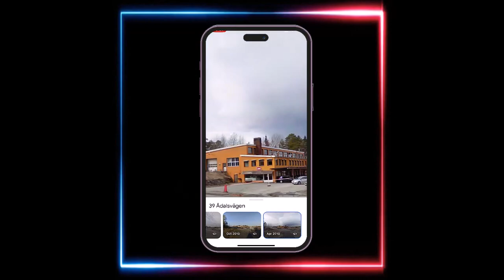السفر عبر الزمن باستخدام جوجل ماب ✈️ Google Map Time Travel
اكتشفوا سحر السفر عبر الزمن استمتعوا برحلة ممتعة ومثيرة مع جوجل ماب لاستكشاف تطور المدن عبر السنين
Google Map Time Travel
اكتشفوا كيف كانت الشوارع والحارات تبدو في الماضي وقارنوها بالحاضر. استخدموا هذه الخاصية المذهلة في  لاستكشاف تحولات المدينة والتعرف على قصص الماضي.  Google Street View in Google Maps vs Google Map Time Travel

⏱️ أجزاء الفيديو ⏱️
00:00 مقدمة
01:04 عن طريق المتصفح
02:15 عن طريق تطبيق الموبايل
02:58 خاتمة